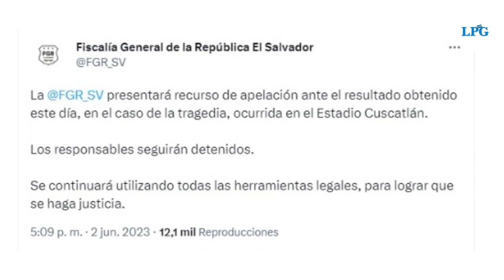Acusados por tragedia en Estadio Cuscatlán seguirán detenidos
Los 5 capturados por la tragedia en el Estadio Cuscatlán enfrentaron a la justicia salvadoreña, quien determinó la libertad para los acusados, pero seguirán detenidos, según  informó horas después la Fiscalía, debido a que se presentará recurso de apelación ante la resolución.